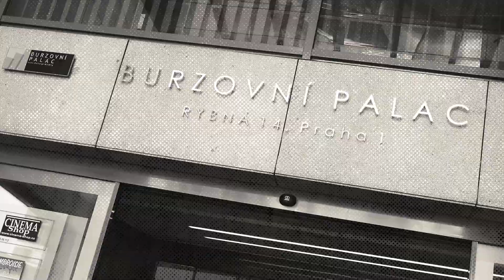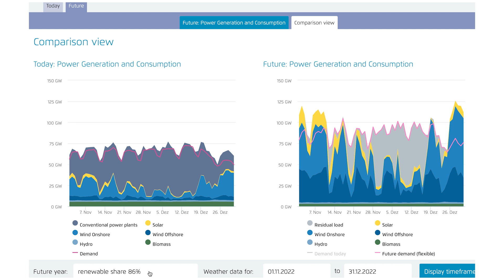Ornst (HYDROGEN2): Vodík je synonymem energie, může být klíčem k řešení výkyvů v energetické síti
Přechod k zelenější energetice s sebou nese mimo jiné komplikaci v podobě (potenciální) nestability sítě kvůli kolísání výroby elektřiny z obnovitelných zdrojů. Řešení, která by tento problém dokázala překlenout, jsou přitom extrémně nákladná, mnohdy i technicky neproveditelná. Způsobem, jak do nové energetické sítě jednoduše vnést stabilitu, nicméně může být využívání přebytků k výrobě vodíku a následně v době nedostatku energie jeho zpětné "vytěžení", vysvětlil na lednovém Investičním fóru Ladislav Ornst, spoluzakladatel fondu HYDROGEN2.